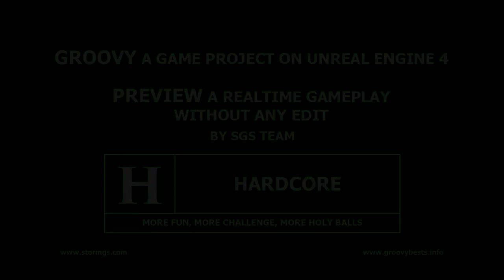Steam Greenlight: [Groovy! Trailer] |HD